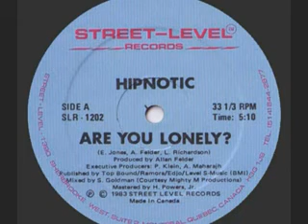80's Funky Boogie music - Hipnotic - Are You Lonely 1983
Fantastic 80's Boogie music. The lonely Rhythm song is very alike to this tune but the only difference is that this one is a vocal version and that is like the instrumental version of this music.
No any bad comment accepted!!